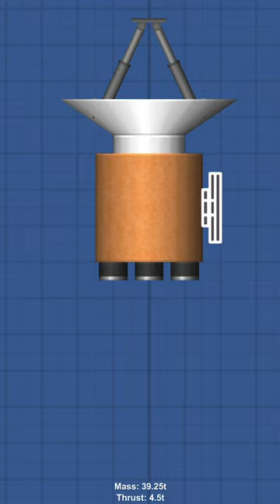How to make a satellite in sfs